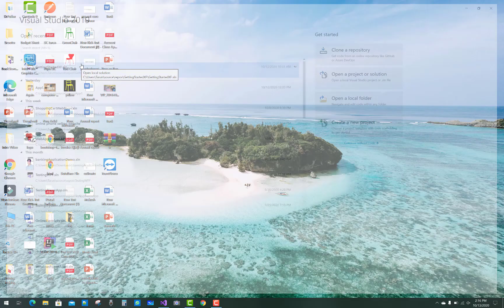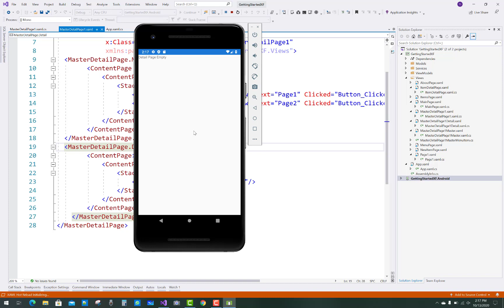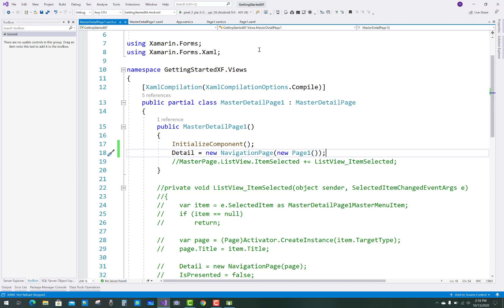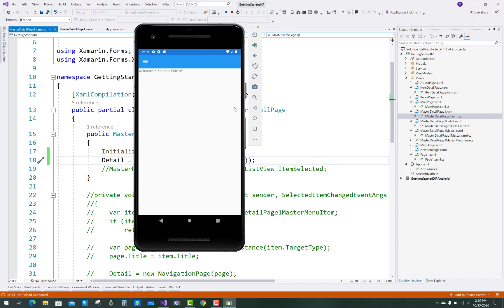Xamarin.Forms Tutorial For Beginners 6 : Set Starting Detail Page MasterDetail Page in Hindi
इस वीडियो टुटोरिअल में मैं आपको यह बताऊंगा की MasterDetail Page में Detail Page को First Page कैसे assign करते हैं |